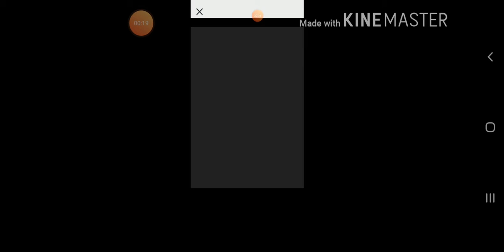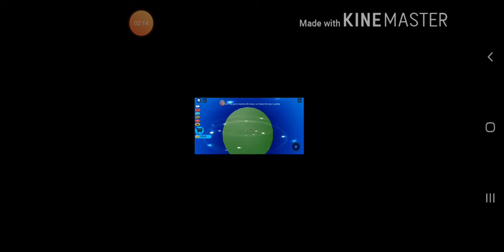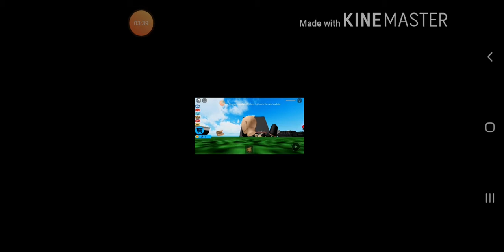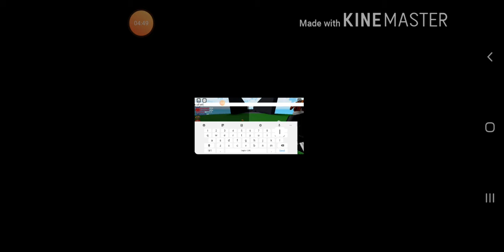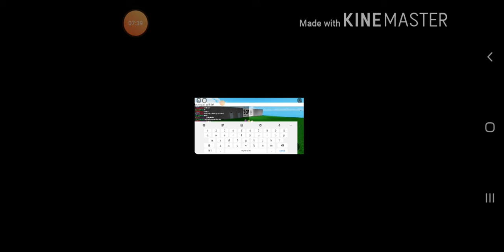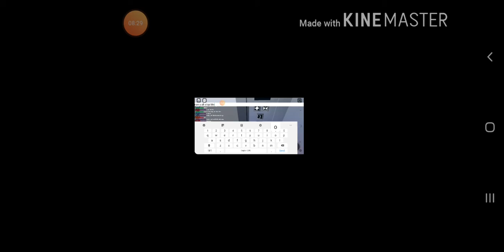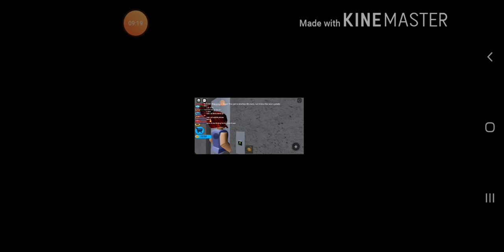Roblox dun press de button read desc ;-;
Sorry for watching with a small screen